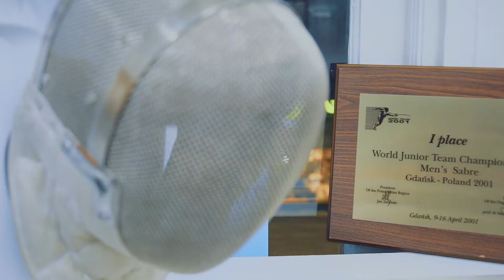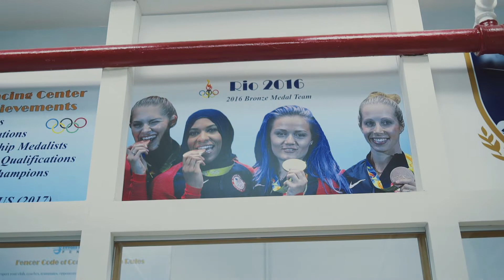The Americans-Yury Gelman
The Americans is a documentary video project about immigrants who make a significant contribution to the cultural, social, and economic development of the United States.
The first episode is about Yuri Gelman, a sports coach, thanks to whom the US Olympic fencing team has become the strongest in the world.

STARRING
Yury Gelman
Dagmara Wozniak
Elizabeth Tartakovsky
Benjamin Natanzon
Stephen Kim
Veronica Czyzhevski

CREATIVE DIRECTOR, FILMMAKER
Denis Chibiryak

ASSOCIATE PRODUCER
Ermolay Romanov

PRODUCER
Natalia Gorodovich

SCRIPT
Svetlana Sharina

Julia Gelman, Manhattan Fencing Center